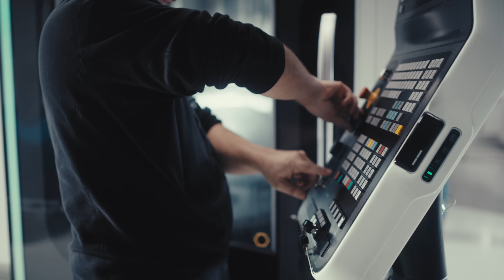Panasonic Pushing For Change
Panasonic is committed to a green energy transition, bringing you eco-conscious home solutions that contribute to a healthier planet.